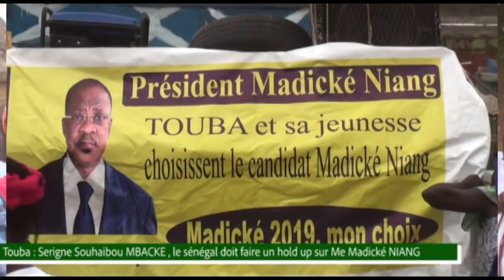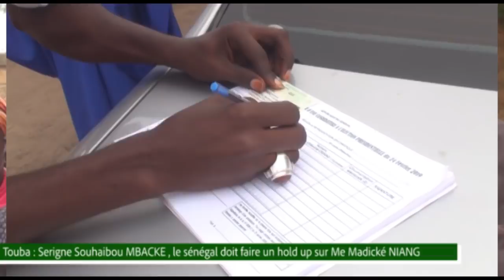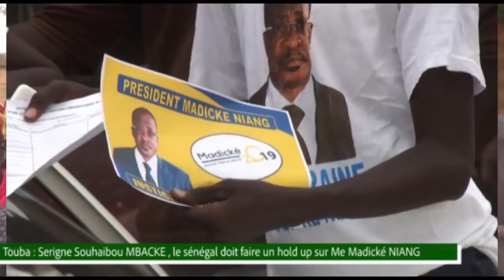Touba : Serigne Souhaibou MBACKE , le Sénégal doit faire un hold up sur Me Madické NIANG